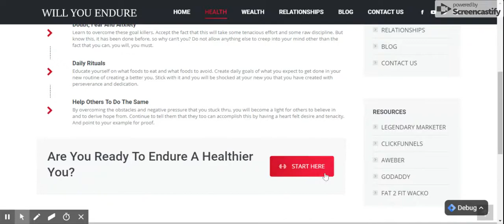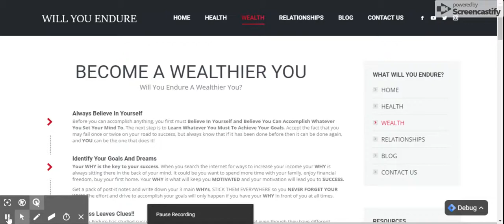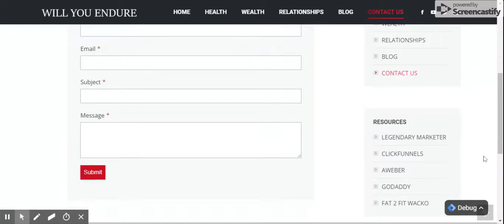Will You Endure | WordPress Website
Get Your Professionally Built Custom Website Today! Visit Us At StudioKwebdesign.com To View Our MANY Options To Get You Online.

Below You Will Find Everything You Need To Run A Successful Online Business
►RESOURCES GODADDY◄